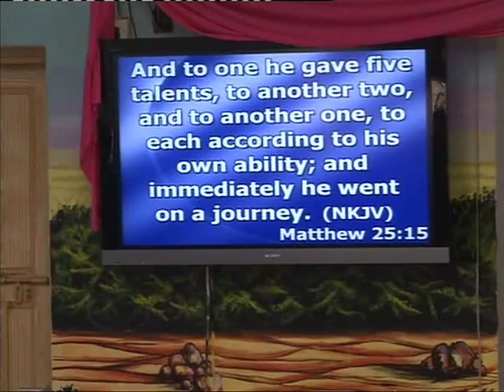What is Your Ability